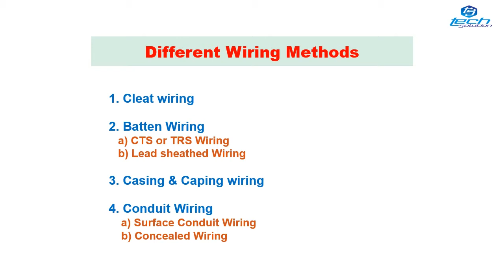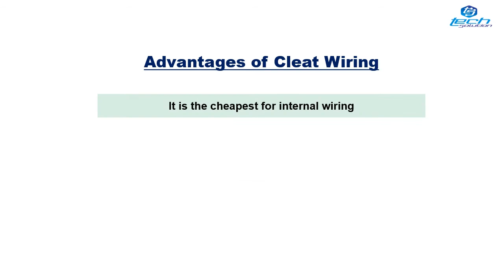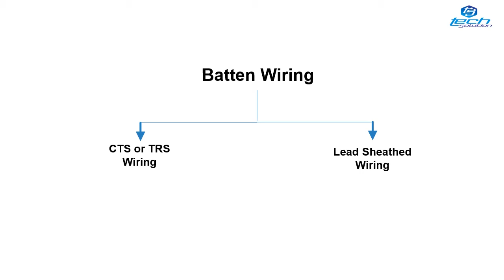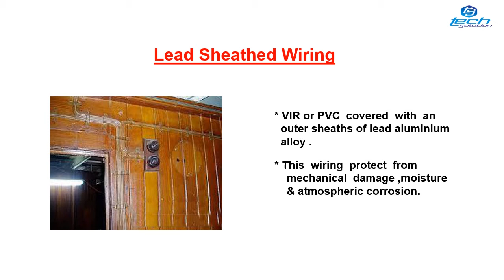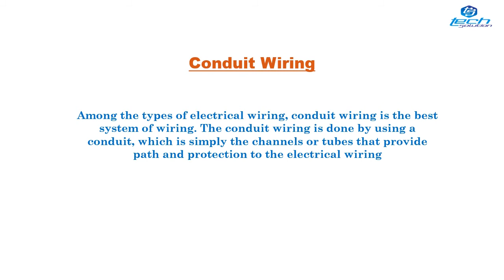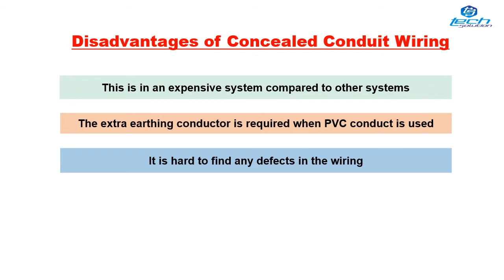Different Types of Wiring Methods | Malayalam.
In this video explains following things. 1.Different type of wiring. 2.Cleat wiring-Advantages & Disadvantages. 3.Batten wiring-Advantages & Disadvantages a) CTS or TRS wiring b) Lead sheathed wiring. 4.Casing capping wiring. 5.Conduit wiring-Advantages & Disadvantages a) Surface conduit wiring. b)Concealed conduit wiring. methodsofwiring conduitwiring wiringmalayalam battenwiring cleatwiring ctsortrswiring#